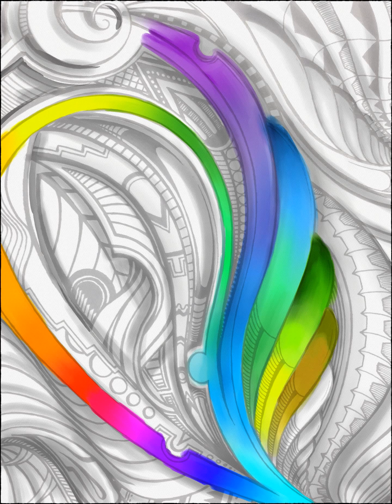Live DOOODLE Timelapes of Colorful Shell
Old doodle from years ago, scanned in and digitally colored in usng Rebelle5 timelapes.